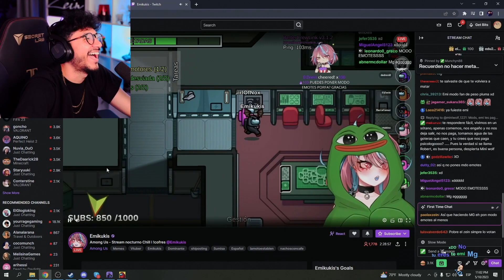Eliminan a Zein y Él se ENTERA que EmiKukis está HACIENDO TRAMPA🤣